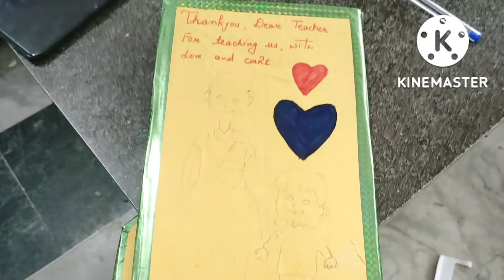Indian Mother productive routine 2022 👩‍👧ghar🏡और 💅shop के चक्कर काट ते रात कब हो जाती है 🤷‍♀️